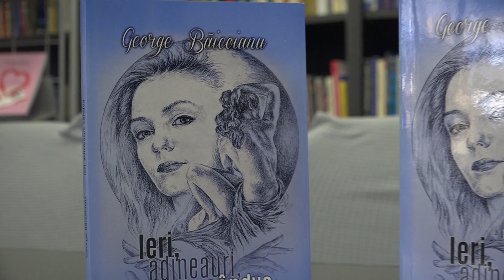Lansare carte ”Ieri, adineauri, cândva” de George Băicoianu 9 noiembrie 2022 Alexandria